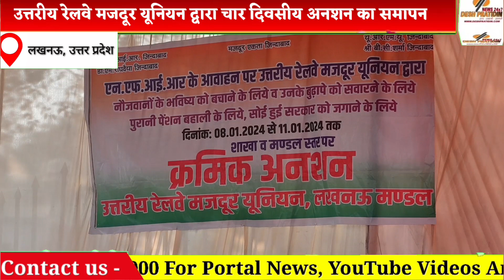उत्तरीय रेलवे मजदूर यूनियन द्वारा चार दिवसीय अनशन का हुआ समापन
देश प्रतिदिन

लखनऊ,केंद्रीय नेतृत्व के आवाहन पर उत्तरीय रेलवे मजदूर यूनियन का लगातार चार दिवसीय अनशन किया जा रहा है इस कार्यक्रम में मुख्य रूप से निम्न मुद्दो पर अनशन किया गया
 01 एनपीएस को समाप्त करके ops को लागू किया जाए
02 DA कि तीन किश्त फ्रिज है उसे रिलीज किया जाए.
03 आठवीं पे कमीशन को
 बहाली किया जाए.
 इसमें निम्न वक्ताओ ने अपनी बात रखी
श्री जगदंबा तिवारी केंद्रीय अध्यक्ष
आर पी राव मंडल अध्यक्ष अवधेश दुबे मंडल मंत्री
विवेक यादव, हरजिंदर सिंह, मोहम्मद अरशद,  श्रीमती गीता सिंह,टी एन पांडे, इरसाद अहमद ,ए के पांडे, राज किशोर दुबे, रमन उप्पल, रविंद्र कुमार, विद्यनाथ यादव, संदीप कुमार,  प्रभाकर कुमार, यस सी मौर्य, जितेंद्र सिंह, राजन पांडे, गौरव शर्मा, अंकित पाल और  तमाम उत्तरीय रेलवे मजदूर यूनियन के  बहादुर  साथियों ने हिस्सा लिया